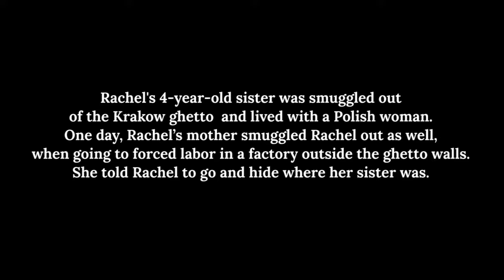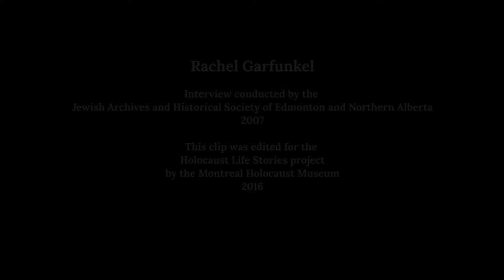Holocaust Survivor Rachel Garfunkel - escaping from the Krakow ghetto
Rachel Garfunkel was born in 1930 in Krakow, Poland. Rachel and her family were forced to move into the ghetto in 1941. In 1942 Rachel and her sister managed to get out of the ghetto and spent the rest of the war hidden in a Polish family. In this excerpt, Rachel recalls the day her mother and other inmates helped her sneak out of the camp. Source: Montreal Holocaust Museum, 2016